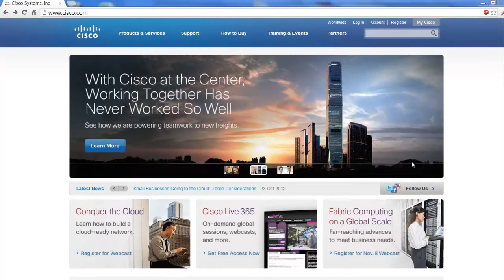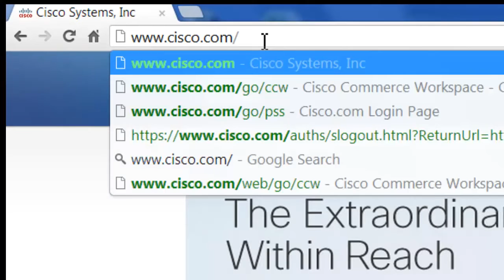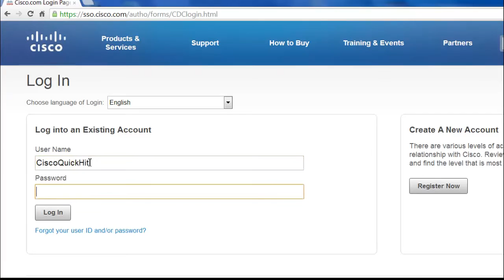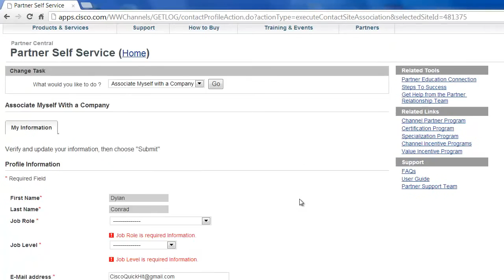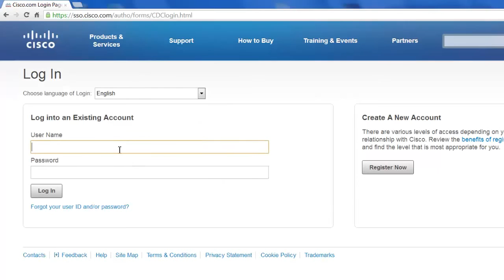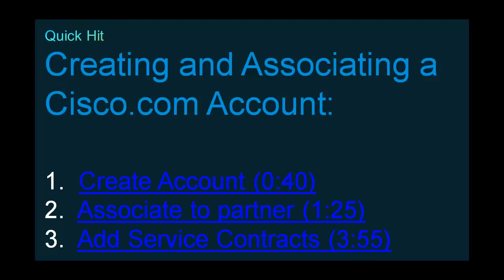Creating and Associating Cisco Account